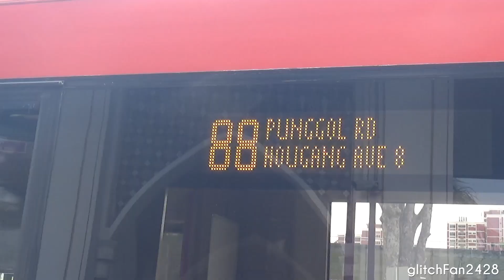[SBST] SBS8802B on Service 88 - Scania K230UB Euro V Gemilang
Maxson Goh Films SBS8802B, a Scania K230UB Euro V Gemilang on Service 88.